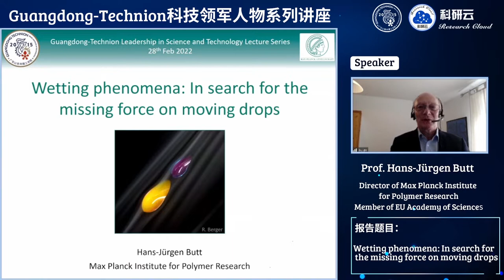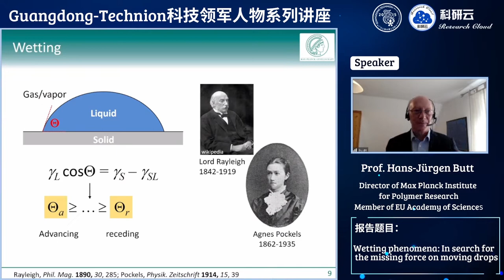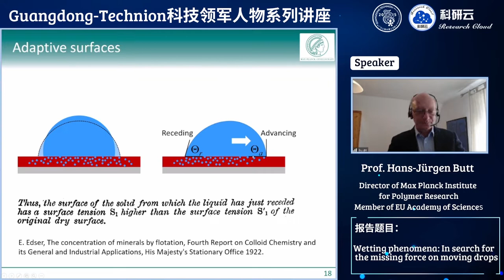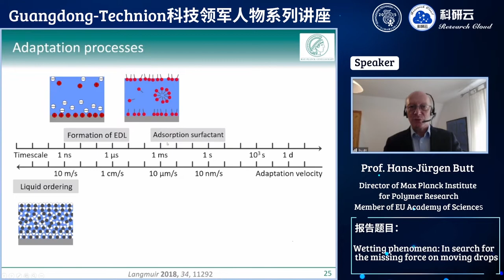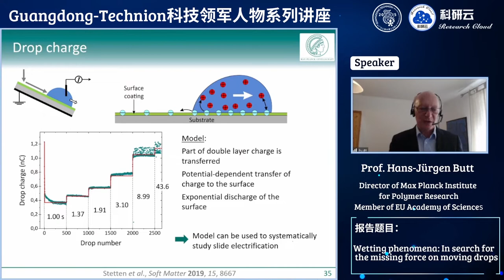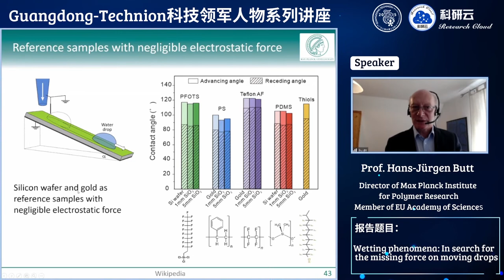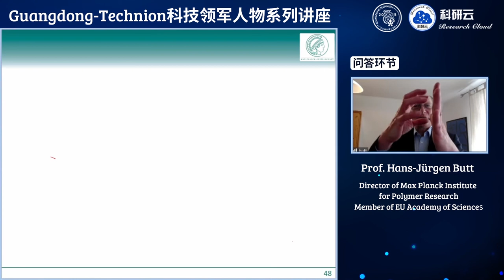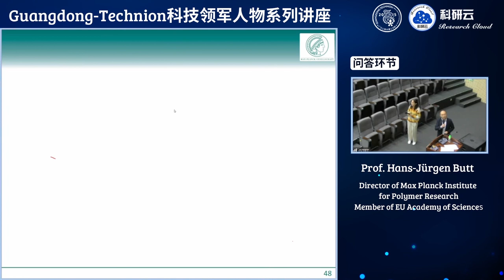20220228-Max Planck Institute for Polymer Research-Prof.Hans-Jürgen Butt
Wetting phenomena: In search for the missing force on moving drops